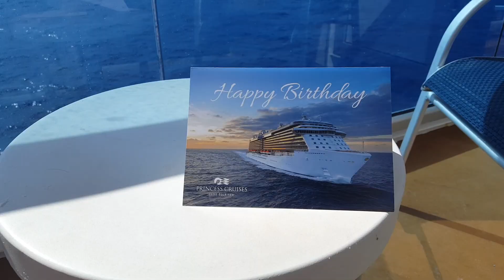Karibian risteily joulukuussa 2017 ROYAL PRINCESSillä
10 päivän Karibian risteily. Lähtösatama Fort Lauderdalen Port Everglades. Kohteina Amber Cove ( Dominikaaninen tasavalta), St. Thomas, St. Kitts, Barbados, Martinique ja Antigua.